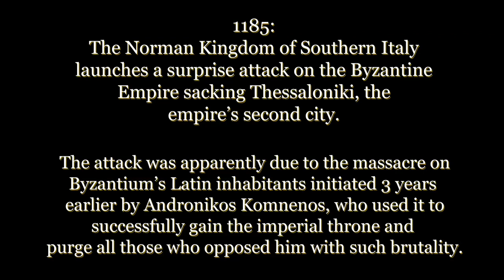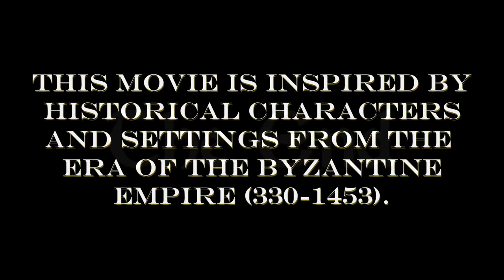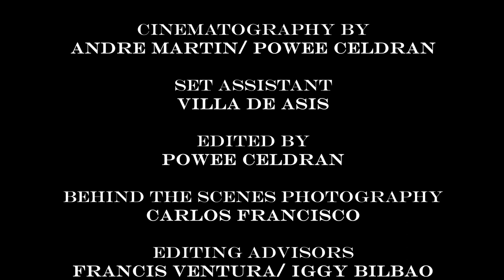Revolution in Constantinople: A Byzantine Epic- Lego Film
Check out this channel for making this film possible:
@HellenicHistorySeries for providing soundtracks

Rated P-G: This movie contains some violent and disturbing scenes not fit for young viewers. This Lego film is based on historical characters and settings from the era of the Byzantine Empire (330-1453) and is a follow-up to our latest Lego film "House Komnenos: A Byzantine Epic", although unlike that said film, this one is not a work of alternate history but almost entirely based on real historical events. Like "House Komnenos", this film is also a stand-alone and not related in storyline to any previous No Budget Films movie except "House Komnenos". Now, this film is set in the year 1185 focusing on the event that led to the sudden and dramatic fall of the once glorious Komnenos Dynasty with the brutal execution of the emperor Andronikos I Komnenos coincided with the rise of a new dynasty being the Angelos Dynasty beginning with Isaac II Angelos. As its title "Revolution in Constantinople" suggests, its story features basically a revolution of Constantinople's people which took place in 1185 which led to the dramatic fall of the Komnenos Dynasty and rise of the new Angelos Dynasty in the course of only a few days, and as this event in history took place on September 12 more or less, this was the chosen date for release! This 12th century Lego epic film is directed by Powee Celdran and is a collaborative project with other international Byzantine history content creators. Please check out its fan fiction prequel "House Komnenos: A Byzantine Epic" below:

This film is set in the year 1185 and here the 67-year-old Andronikos I Komnenos rules as the Byzantine emperor. Previously just 3 years earlier in 1182- as seen in the film "House Komnenos"- Andronikos who was once blacklisted and banished by his family members, the Komnenos Dynasty that ruled Byzantium had returned due to massive popular support, and to reward Constantinople's native Greek people for supporting him, Andronikos allowed them to carry out a brutal massacre of Constantinople's Latin inhabitants. The massacre was carried out and thus Andronikos moved a step further by executing the teenage reigning emperor and his nephew Alexios II Komnenos in 1183, and with no more emperor, Andronikos at 65 took the throne for himself after marrying the late young emperor's teenage wife Agnes of France. As emperor, Andronikos would rule the next 2 years with such brutality wherein he swore to end Byzantium's aristocracy and corruption by literally torturing and killing off any aristocrat he suspected of being corrupt while those who said the slightest thing about Andronikos too were tortured and killed. Although Andronikos was popular among his subjects that hated the corrupt elite and foreign influences in Constantinople coming from Western Europe, Andronikos true enough was not really true to his word as he only used the people's anti-Western (Latin) sentiments to put himself in power. Andronikos' rule would then be tested in 1185 when the Normans of Southern Italy suddenly invaded Byzantine Greece in retaliation for Andronikos' massacre of the Latins in 1182 and thus captured the empire's second city Thessaloniki. The fall and sack of Thessaloniki then turned the people against Andronikos who they ironically just supported 3 years earlier all while Andronikos paranoid as ever ordered the arrest of a young and potentially harmless aristocrat named Isaac Angelos who was a relative of his too. The arrest of Isaac however was not successful as after Isaac killed the henchmen sent to arrest him, he fled to the cathedral of Hagia Sophia where he eventually convinced the disgruntled people of the capital to switch their support from Andronikos to him. In the course of only a few days, Andronikos had fallen from power as the mob took over Constantinople and brought their emperor Andronikos to face his brutal end as payback for his brutal reign, and thus began the rule of Isaac II Angelos and the Angelos Dynasty itself.

Directed/ Produced/ Written by Powee Celdran
Co-producer: @byzansimp
Voice Cast: Andre Martin, Powee Celdran, Carlos Francisco, Justinianus Byzantinus, Kyle Kane, Miguel Abarentos, Pat Claudio, Jon Cabrera, Nilay Tokaoglu, Igi Rollan, Daniel de Cervantes

Sets by Lego
From No Budget Films (2022)